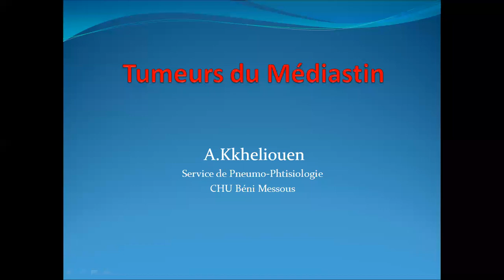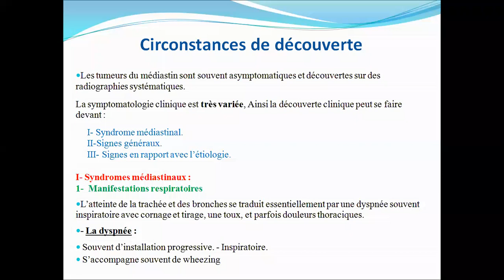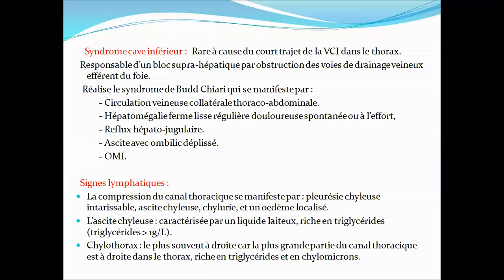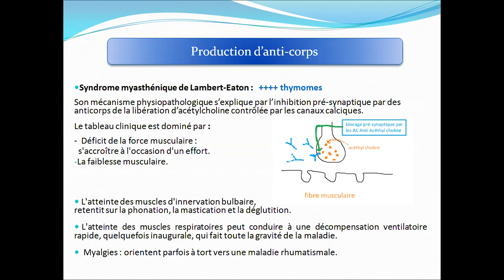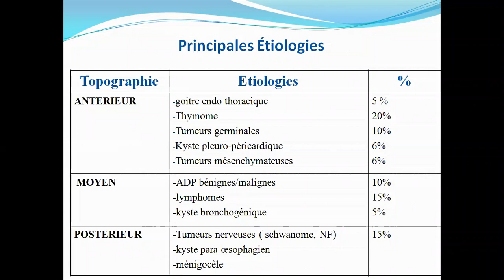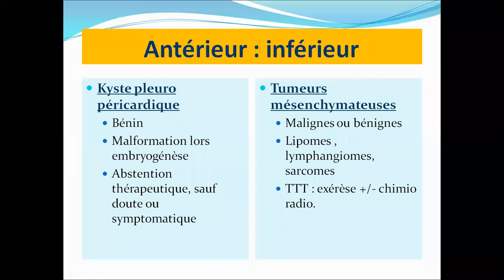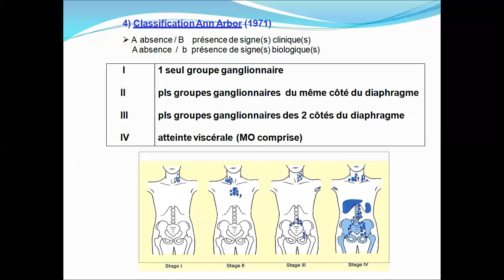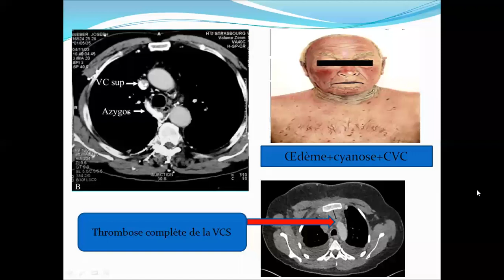Tumeurs du médiastin